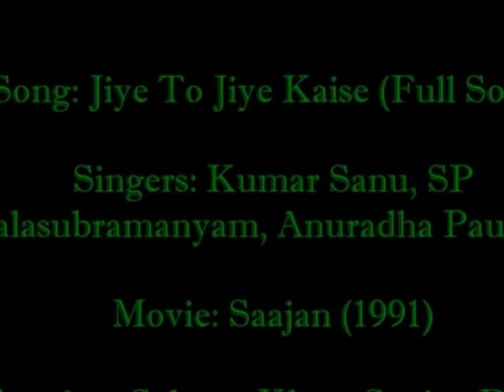Ashraf Iqbal Jiye To Jiye Kaise